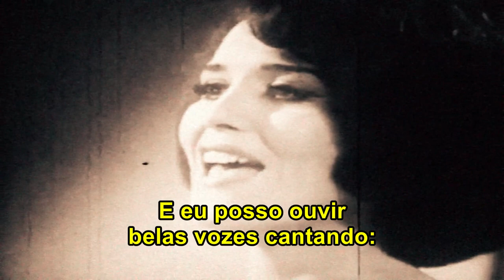Julie Rogers - The Wedding (Tradução)